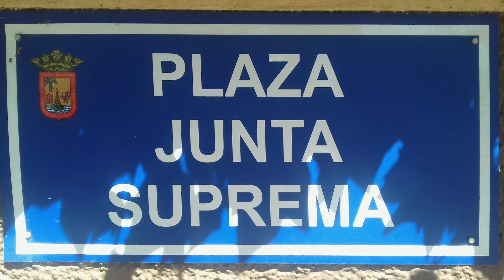Antes / Ahora en La laguna. Plaza Junta Suprema. 2006/2022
MÚSICA DE :  "TMSC" (" Mi Versión de ...29 y 30 ")" Unidos"